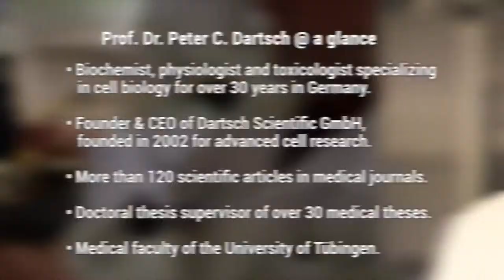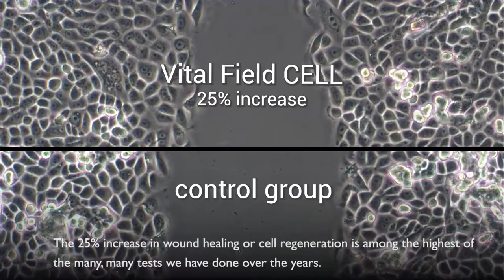Cell Biologist tests the Vitalfield Energy Cell (SHORT)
Prof. Dr. Peter C. Dartsch specializes in cell biology measurement for over thirty years in Germany. He tested the Vitalfield Energy Cell with remarkable results.